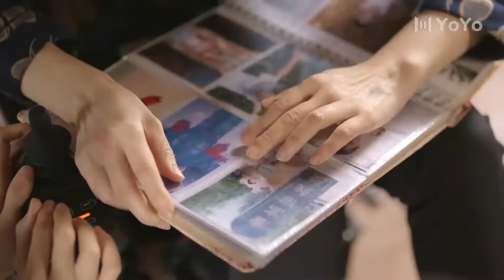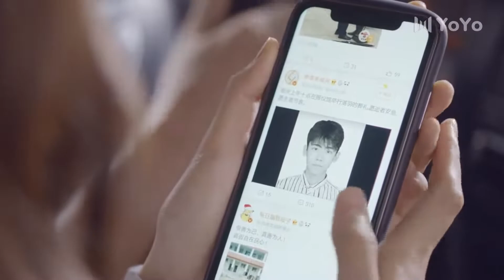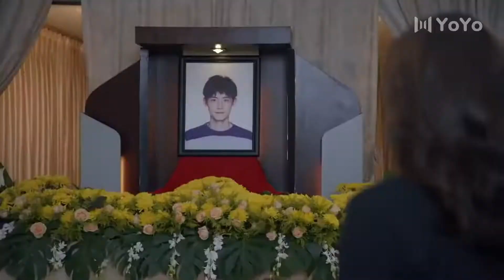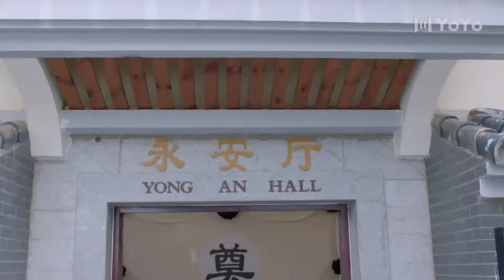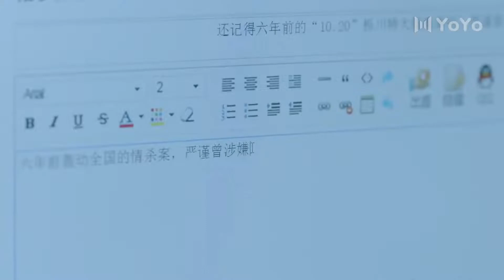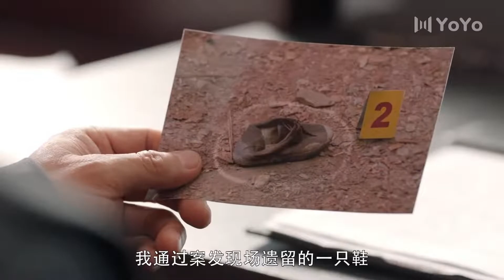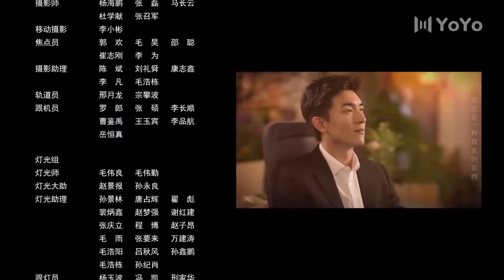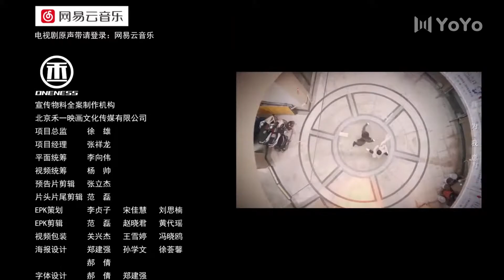🔥《救赎爱》18丨真相究竟如何揭晓？严谨的清白能否得到证明？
主演：林更新、盖玥希、杜淳、秦海璐、于荣光、巍子、陈炜、李坤霖、李卿
剧集：40
剧情：严谨的家人因他的案件而陷入困境，父亲怀疑他有罪，母亲悲痛不已，妹妹严慎誓言证明他的清白。季晓鸥坚定支持严谨，但在舆论压力下，她的家庭也遭受困扰。随着调查的深入，季晓鸥发现湛羽的父亲与毒品有关，决定揭露真相以保护严谨。尽管严谨的过去被曝光，真相依然扑朔迷离，案件的走向充满悬念。